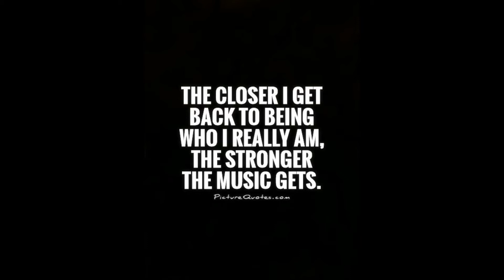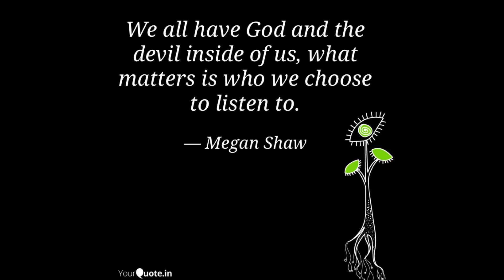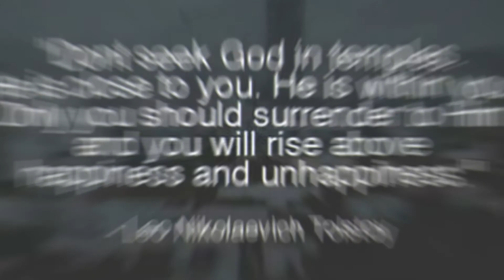Spiritual Tia - WHO WE REALLY ARE (SLIDESHOW MUSIC VIDEO)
My first short slideshow music video to give you an insight on who we really are but remember we all on different paths, and where here to learn so learning your truth and finding all the answers are within you. Remember we are all here for a purpose. I would like to share my story with the world on who WE really are!, so here's my story on how I found out who I am.

Hope you guys enjoy my music you'll learn a lot about the truth because now knowing as a life path 11 I'm here to teach, so now I'm here sharing/teaching knowledge to the world through my music.
The truth is all hidden but all the answers are inside of you search and you shall find.

This will make me want to make more music too and post them.

lyrics:

One day i sat down
and clicked on a YouTube video.

It told who I was
It told me who I was

And that we are not
just a regular human
I am a powerful being
oh oh yh

I am spiritual being
having a human experience
I said it yh ye yh
oh yhhh yh yh yes

I said it so listen very clearly
we are spiritual beings having a human experience
oh yes!

oh oh
I didn't know who I really was now I know
by this video oh oh oooooh
yh yh yh